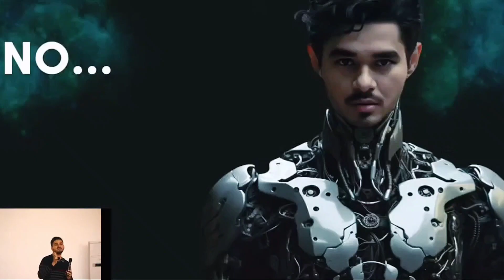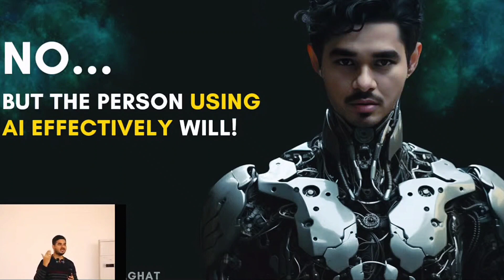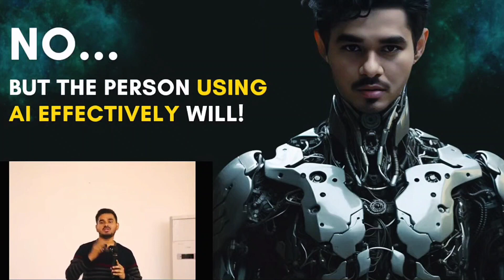Impact of AI on Jobs - Will AI Take Over The Jobs?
Find My Book Recommendations⬇️
Books that I authored:

Other useful books:

The Atomic Habits
The Almanack
Psychology of Money
Think like a Monk
Zero to One
The Compound Effect
The Warren Buffett way
The subtle art of not giving a fuck
Deep Work
4-hour Work Week
Do Epic Shit